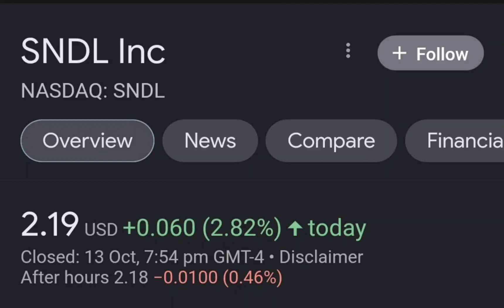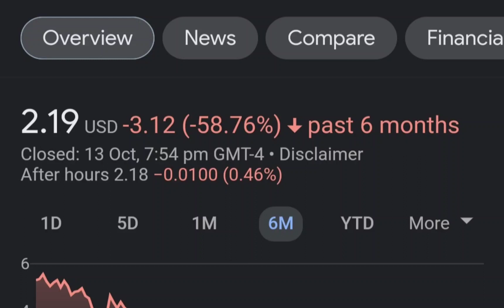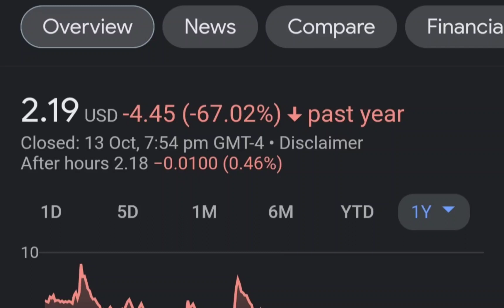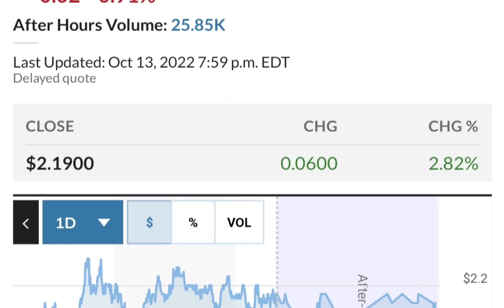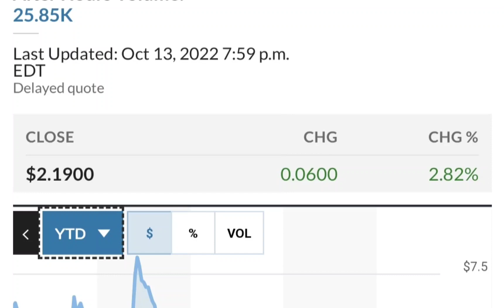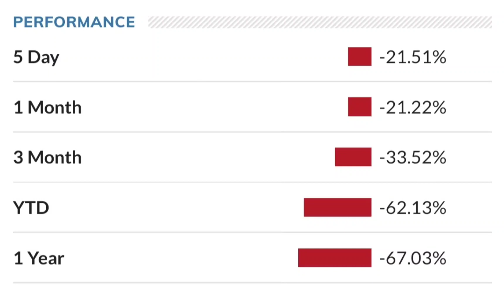SNDL Stock Will Make Millionaires! SNDL Stock Analysis Sundial Growers Stock Price Prediction